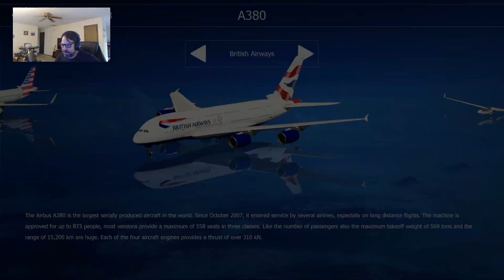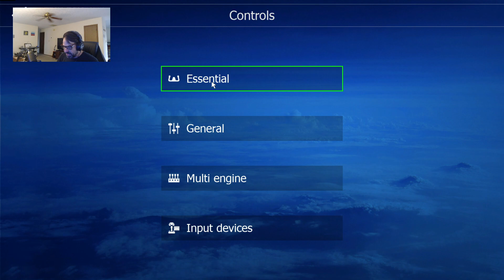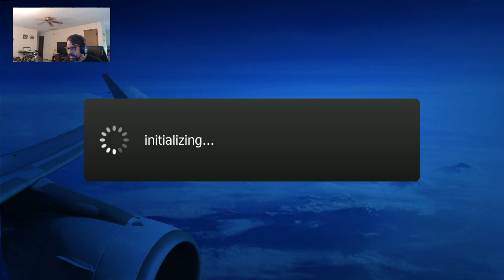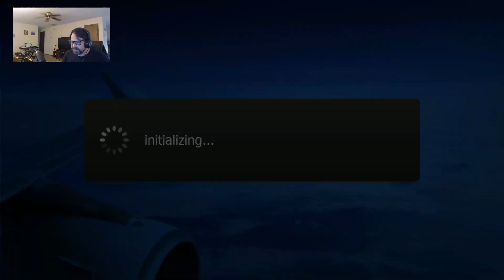Aerofly FS 4 A380 Out Of Heathrow And All Over England! Full Flight with AP ILS Landing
Skip to 1:20 and the cam starts working - something went wrong there.
I'm only just scratching the surface on this aircraft but wanted you guys to see it - it's pretty and a nice amount of depth and a nice flight model. We gotta talk about those ground textures though...oy vay.